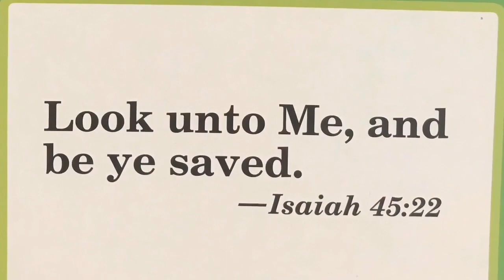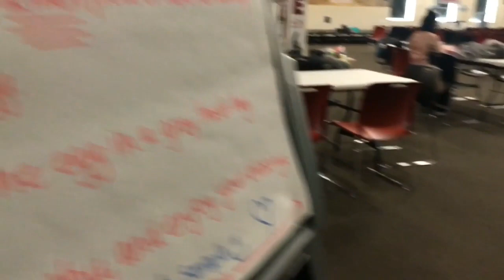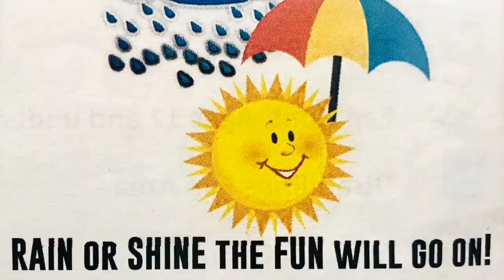IBOC Jr. Announcements - Part 150 - Pastor Rickie Rush